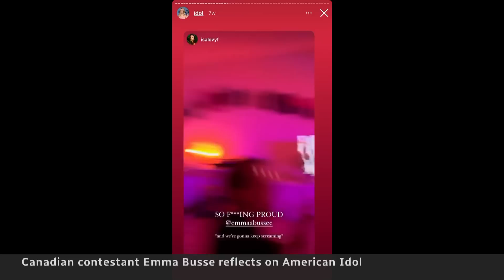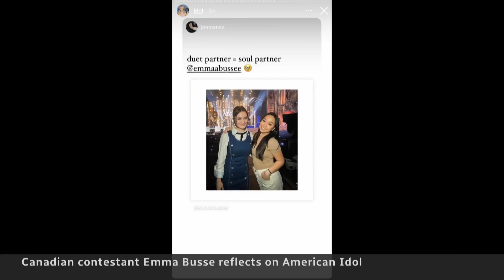Canadian singer on American Idol overwhelmed by support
Canadian Emma Busse competed in this year's American Idol singing competition. CBC’s Anita Bathe sits down with the performer to talk about the pressure to win and support she’s getting from Canada.